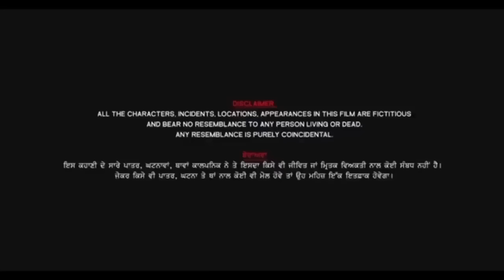gaddi jandi ae chalaangaan mardi Full HD movie